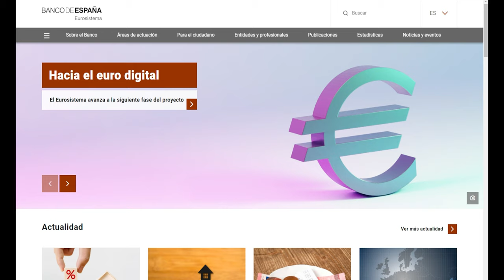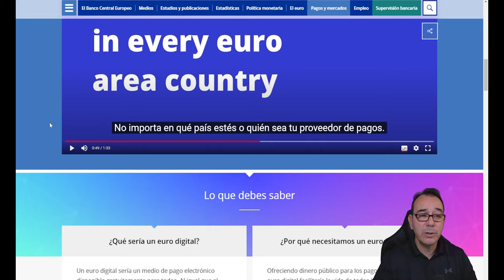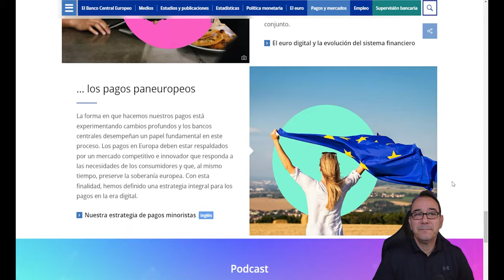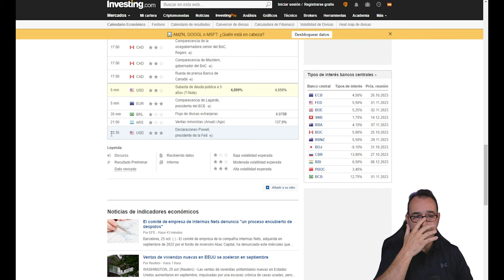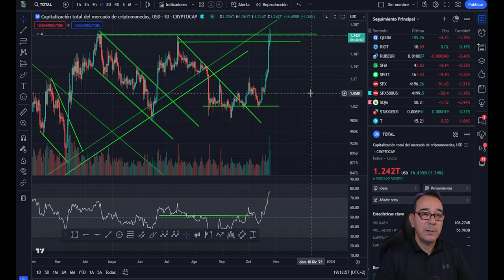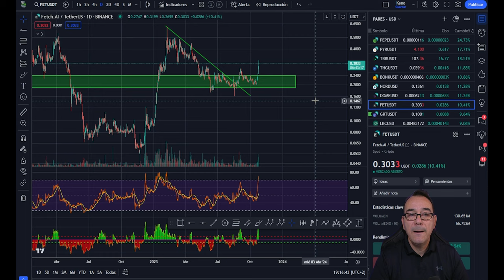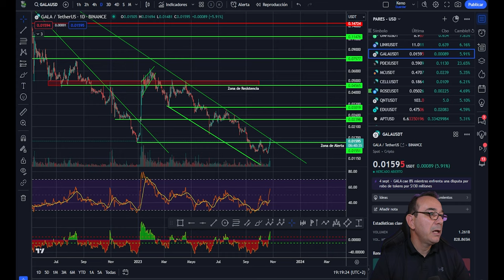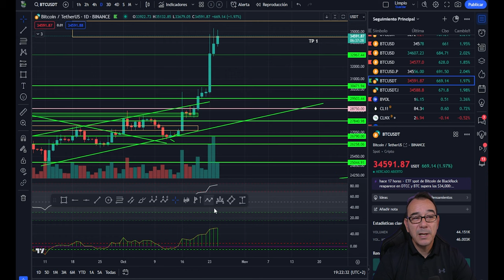💥 BRUTAL ataque al CASH 🤢 HABLA POWELL 🤢 ANÁLISIS BITCOIN 💥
El Banco central europeo sigue atacando al dinero en efectivo sin piedad y de una forma directa con el nuevo euro digital.
Hoy habla Powell y hacemos un análisis de bitcoin hoy a fondo de este momento